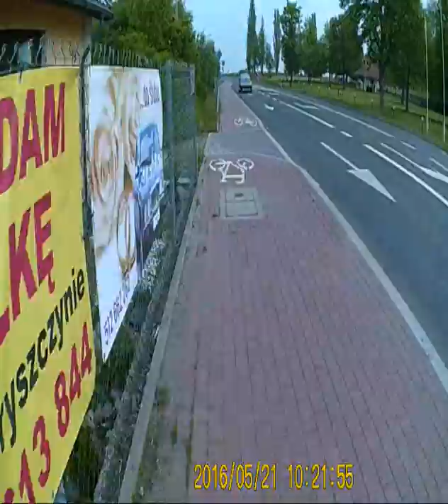BYDGOSZCZ - KORONOWO TRASA ROWEROWA 21.05.2016